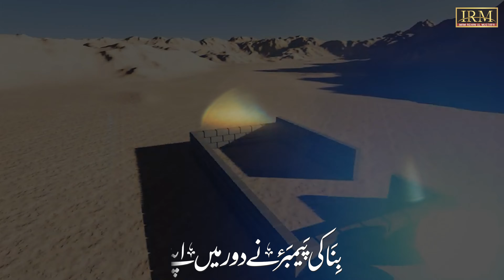Heart Touching Hajj Kalam | Kahan Khana Kaaba | Owais ul Hassan | Imam Rehan Ul Mustafa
Artist :  Owais ul Hassan
Lyrics : Imam Rehan Ul Mustafa
Audio : RWDS  (RAO WASAY)
Video : Abdul Qadir Attari
Production : IRM (imam rehan ul mustafa)

All rights of the video production is reserved for IRM Production.